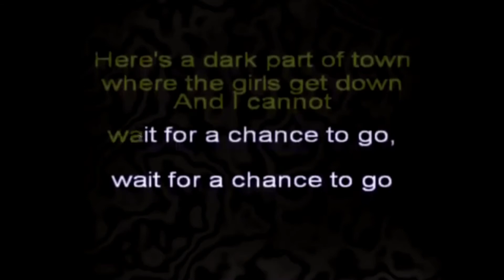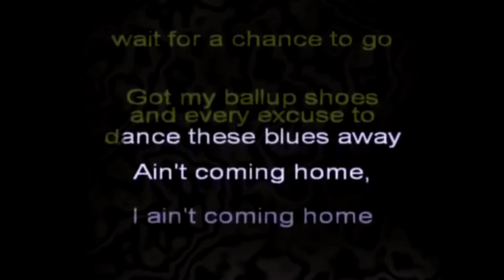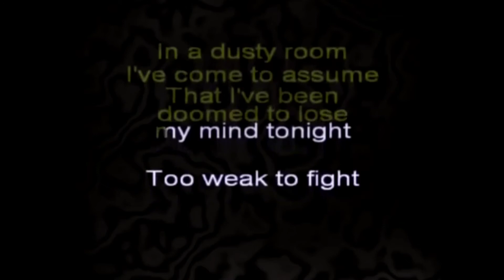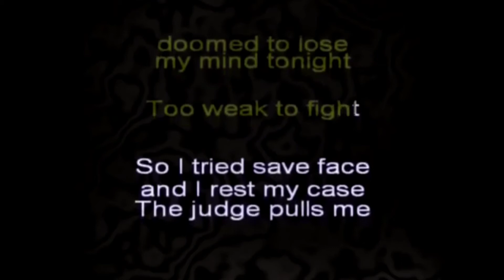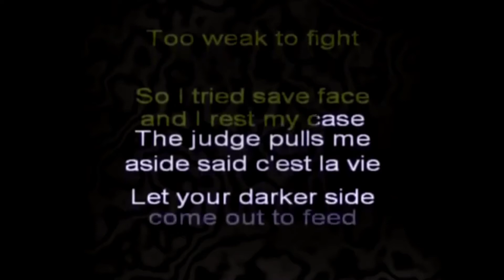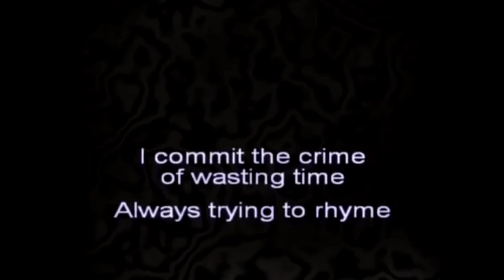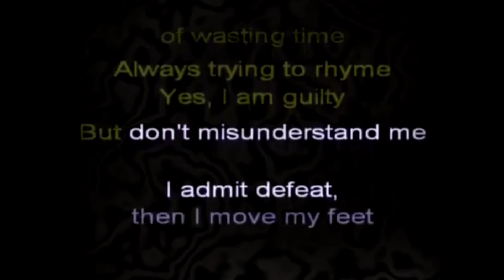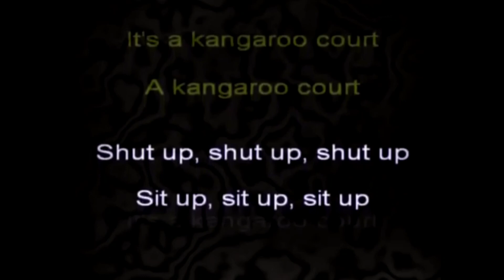Kangaroo Court by Capital Cities Karaoke Lounge Singer Slo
We sing Karaoke to honor you!